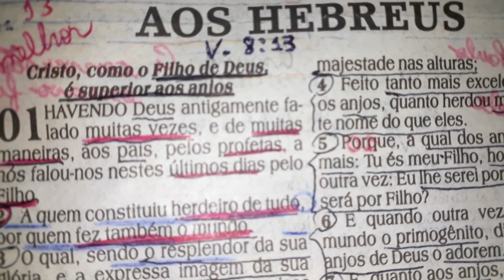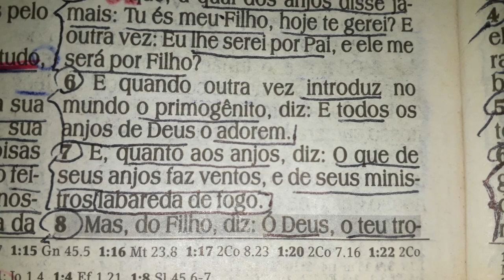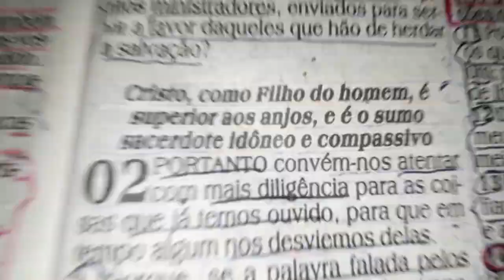Hebreus 1 | Estevão Daniel